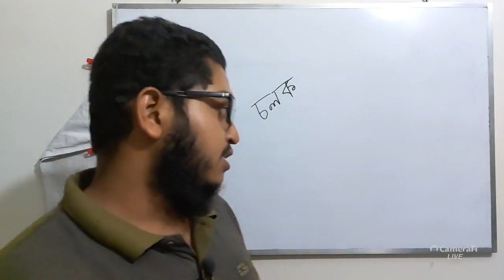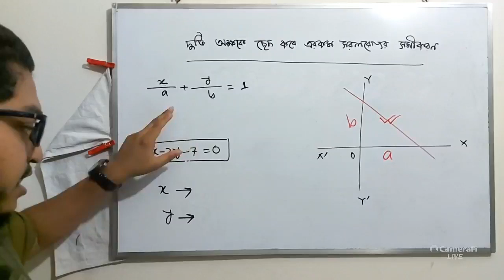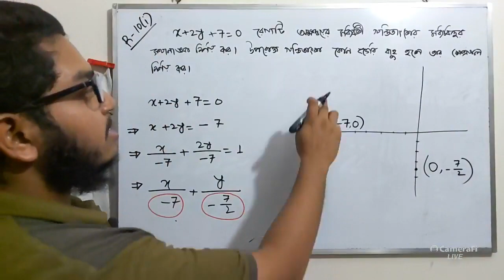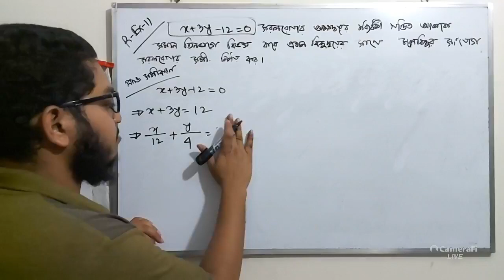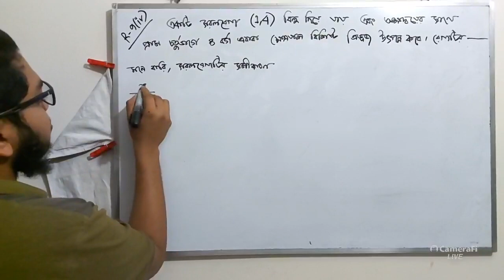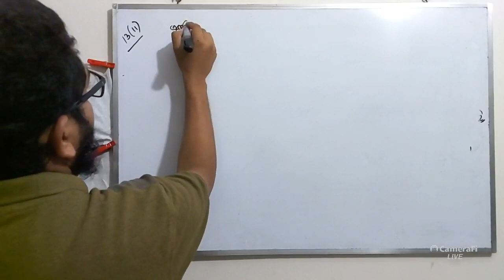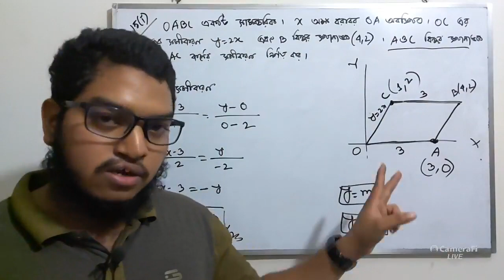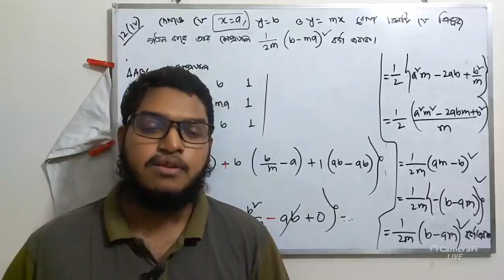সরলরেখা ।। লেকচার-৪।। চলক Dedicated Course on HSC 21 Short Syllabus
চলক Dedicated Course on Short Syllabus
সরলরেখা লেকচার-3
Instructor
Rakibur Rahman
Yarn Engineering

"চলক" কী?
লেখাপড়াকে সহজবোধ্য করে শিক্ষার্থীদের কাছে পৌঁছে দেয়ার একটি অনন্য অসাধারণ উদ্যোগ হলো "চলক"। দীর্ঘসময় ধরে পড়ানোর অভিজ্ঞতা থেকে তৈরি করা চমৎকার সব ক্লাস সম্পূর্ণ বিনামূল্যে পাওয়া যাবে আমাদের ইউটিউব চ্যানেলে।
এছাড়া "চলক" ফেসবুক গ্রুপে সাপ্তাহিক রুটিন দিয়ে ক্লাস ও পরীক্ষা নেয়া হচ্ছে নিয়মিতভাবে।
ক্লাস করতে ও পরীক্ষা দিতে কোনো টাকা লাগে না।
পড়ালেখা নিয়ে আলাপ-আলোচনা, বিভিন্ন সমস্যার সমাধান পেতে আজই আমাদের গ্রুপে যুক্ত হোন। আমাদের কার্যক্রমের নিয়মিত আপডেট পাওয়া যাবে "চলক" পেজ ও ওয়েবসাইট থেকে।

পেজ, গ্রুপ ও চ্যানেলের লিঙ্ক নিচে দেয়া হলো।